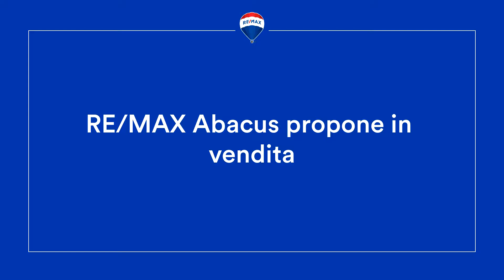Video appartamento Largo Antonelli 1920x1080 2 1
Largo Luigi Antonelli 30 – Appartamento al 2° piano 220 mq, doppio ingresso, ampio salone, quattro camere, cucina abitabile, doppi servizi, terrazzo, cantina. Un comodissimo appartamento in posizione strategica, a 5 minuti dalla fermata Metro MARCONI e da tutti i servizi, con ottima distribuzione degli spazi interni. Un ampio e generoso salone con zona pranzo, vi consentirà di trascorrere sereni momenti di relax e convivialità familiare e cene con amici e parenti. Ben quattro comode ed ampie camere, saranno il vostro spazio da dedicare al riposo notturno, allo studio o al lavoro. La cucina, ampia e abitabile, sarà il vostro focolare domestico ed il terrazzo il luogo in cui godere del clima romano. Questo appartamento è dotato di doppio ingresso, pertanto facilmente divisibile in due ma anche in tre unità immobiliari, come già verificato dai nostri progettisti. Può essere pertanto un ottimo acquisto per utilizzo diretto ma anche un eccellente investimento a reddito. Il prezzo richiesto è decisamente competitivo rispetto alla media di mercato della città e ciò rende questo immobile un vero affare.

Contattateci per avere ogni informazione e per visionare i nostri progetti di ristrutturazione e frazionamento.